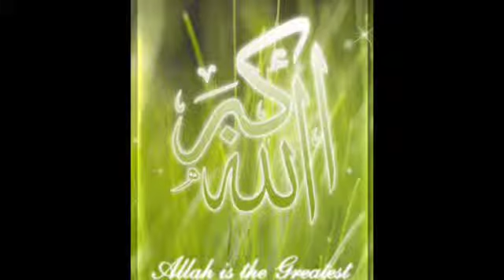Maulid al habsyi simtuduror mp3